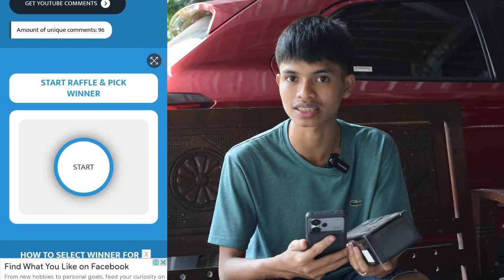PREDATOR BULLAXE TERBARU 2024 !! PROMO POTONGAN 1 JUTAA !! SIMAK ULASAN SPEK NYA !!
4 CARA BELI / ORDER :

1. BAYAR DITEMPAT / COD
2. TRANSFER BANK

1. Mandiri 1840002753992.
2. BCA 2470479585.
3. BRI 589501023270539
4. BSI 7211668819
Semua atas nama ABDULLAH

4. Datang ke alamat kami di Desa raguklampitan RT 04 RW 01 Batealit Jepara Jawa Tengah